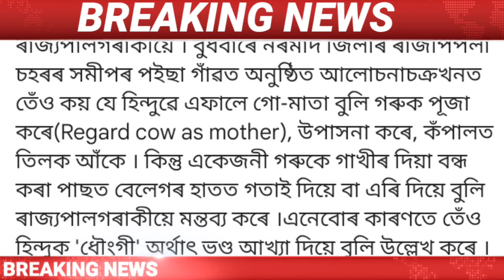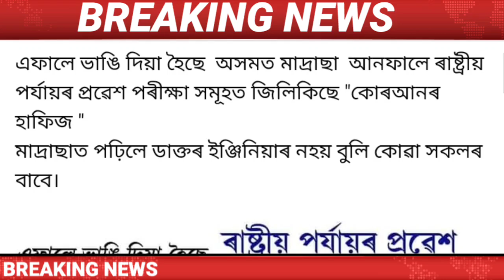Assamese Breaking News Today /Gujarat Governor sparks controversy by calling Hindus 'biggest bigots'